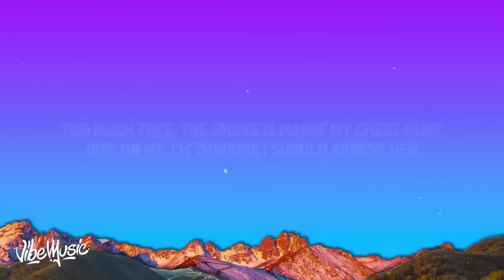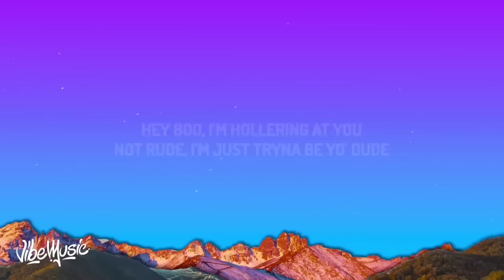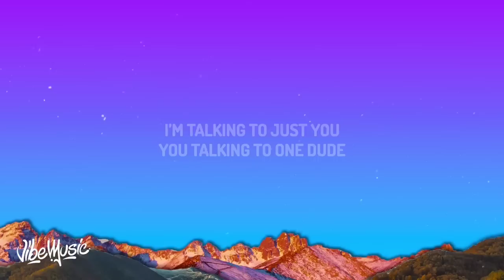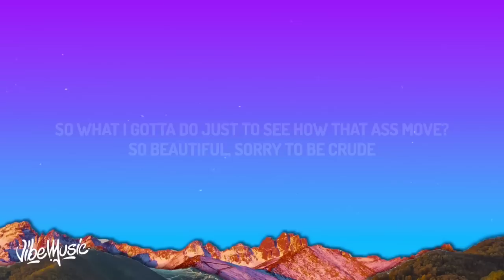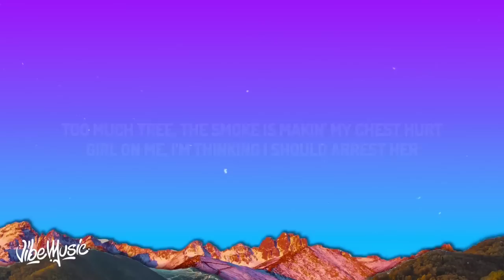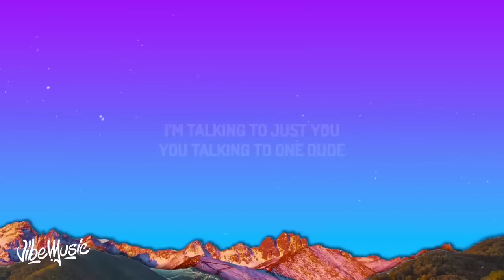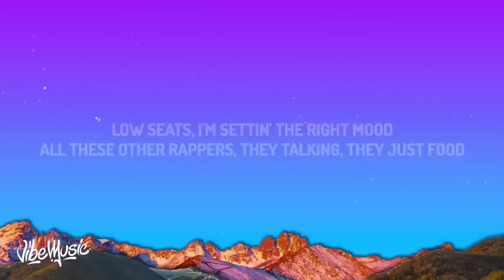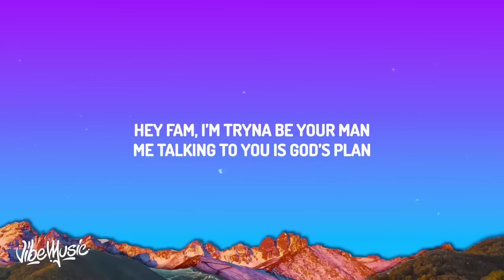Hex - 80purppp (Lyrics) | Hey girl, you wanna be my world [1 HOUR]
Hex - 80purppp (Lyrics) | Hey girl, you wanna be my world